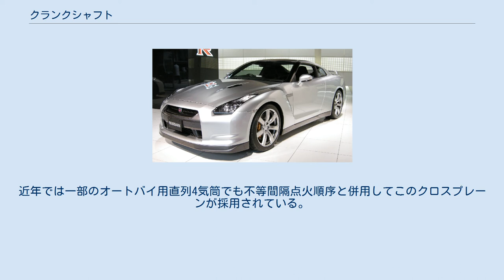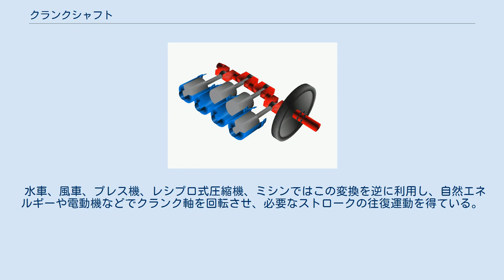クランクシャフト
クランクシャフト（赤色）。
 内燃機関などでは ピストンの往復運動を回転力に変え、圧縮機などでは逆に回転力を往復運動へ変換する。
図は直列4気筒の例。
 クランクシャフト（英: crankshaft）は、クランク機構によって駆動されるシャフト（軸）である。
一連のクランクと、エンジンのコネクティングロッドが連結されたクランクピンから成る。
ピストンの往復運動を回転力に変えるための軸。
曲軸、曲柄軸、クランク軸、エンジンの主軸となる屈曲軸。
自動車エンジンの例では、現在、世界のほとんどのメーカーがクランクシャフトの回転方向を『出力軸側から見て反時計回り』としている（右のアニメーションはそれとは逆）。
 クランクシャフトが文献に現れるのはアル＝ジャザリの1206年の著作が最古である。
 エンジン側の軸受に保持されている軸の部分をクランク・ジャーナルといい、ピストンのコネクティングロッドとつながっている所をクランクピン、その2つをつなぐ部分をクランクアームと言う。
 ピストンおよびコンロッドの運動により生じる慣性力を軽減するためのバランスウェイトがつけられている。
近代的なエンジンではクランクアームとバランスウェイトが一体化して板状のクランクウェブを形成している。
このバランスウェイトはカウンターウェイトとも呼ばれ、クランクピンの両側にカウンターウェイトが装着されているものをフルカウンターウェイト、片側にのみ装着されるものをセミカウンターウェイトと呼ぶ。
一般的にはフルカウンターの方がクランクの振動低減と高出力化に有利とされているが、製造コストが掛かり重量も重くなりがちなため、市販車両に採用する場合にはエンジンの気筒数によるエンジンの振動特性の違いや、後述のバランサーシャフトとの併用も考慮しながら用途と出力に応じた形式が採用される。
 一般的には前述のバランスウェイトと共にバランサーシャフトが用いられることが多いが、アメリカ車で主流であった90度バンクV型8気筒エンジンでは振動をバランスさせるために4気筒分のクランクピンを90度位相で配置するクロスプレーンと呼ばれるクランクシャフトが用いられてきた。
近年では一部のオートバイ用直列4気筒でも不等間隔点火順序と併用してこのクロスプレーンが採用されている。
こちらは振動の軽減というよりも、より高出力を得るためにこのような形式が用いられている。
 水車、風車、プレス機、レシプロ式圧縮機、ミシンではこの変換を逆に利用し、自然エネルギーや電動機などでクランク軸を回転させ、必要なストロークの往復運動を得ている。